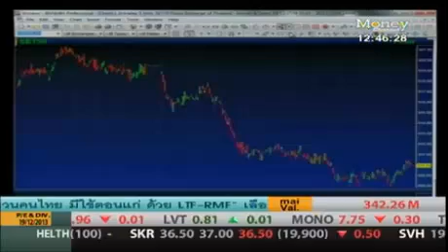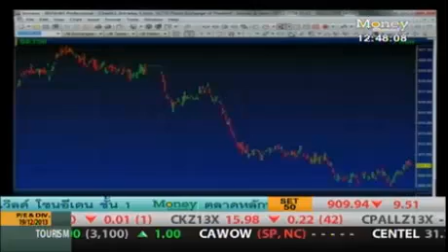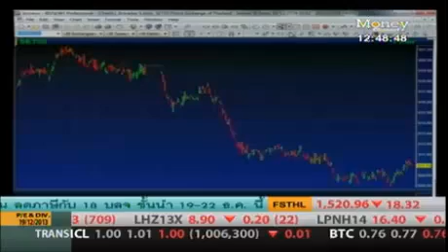รายการ News@12.00 P.M. 20 Dec 2013 By classicgoldfutures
คุณพรรณงาม อารยวุฒิ ผู้อำนวยการฝ่ายวิจัย บริษัท คลาสสิก โกลด์ ฟิวเจอร์ส จำกัด ให้สัมภาษณ์เกี่ยวกับกลยุทธ์การลงทุน SET50 Index Futures รายการ News@12:00 P.M. ทางช่อง Money Channel วันศุกร์ที่ 20 ธันวาคม 2556